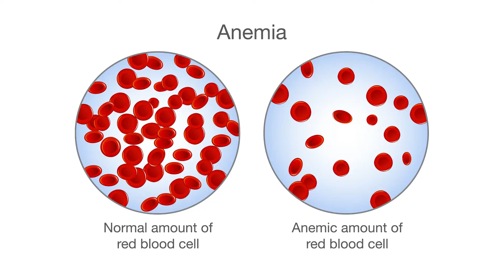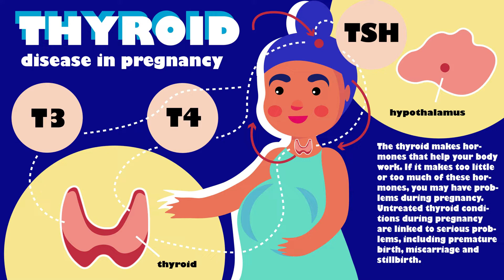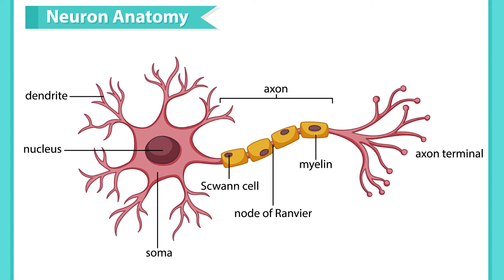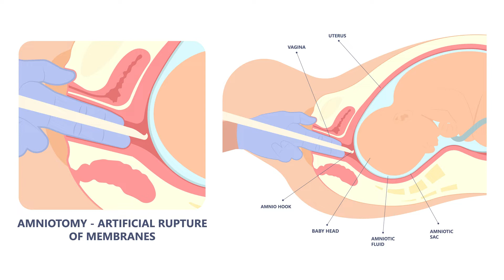18th & 19th week of Pregnancy -Pregnancy week by week in hindi| Dr. Pallavi | Femcare Fertility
स्त्री रोग विशेषज्ञ और बांझपन विशेषज्ञ डॉ. पल्लवी द्वारा गर्भावस्था के 18th &amp; 19th सप्ताह के लक्षण, सावधानियां और बच्चे के विकास के बारे में बताया गया है।
19 सप्ताह होने के साथ, आप गर्भावस्था के 5वें महीने में प्रवेश कर रही हैं। गर्भावस्था के कुछ रोमांचक पड़ावों के लिए तैयार हो जाइए, जैसे कि अगर आपने अभी तक बच्चे की पहली किक महसूस नहीं की है और 20-सप्ताह का ultrasound, या एनाटॉमी स्कैन, जहां आप अपने बच्चे से करीब से मिल सकेंगी।
19 सप्ताह में मेरा बच्चा कितना बड़ा है?
इस सप्ताह छह इंच लंबे और आधे पाउंड से अधिक वजन के साथ, आपका शिशु विकास की गति से थोड़ा आगे बढ़ गया है।
In this video, the 18 th &amp; 19 th week of Pregnancy Symptoms, precautions, and baby development is explained by Gynaecologist &amp; Infertility specialist Dr. Pallavi.
कृपया इस वीडियो को अंत तक जरूर देखें। उम्मीद है आपको पसंद आएगा। अगर आपका कोई सवाल है तो आप कमेंट सेक्शन में लिख सकते हैं।